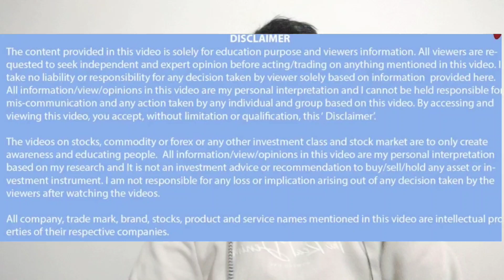सरसो,सोयाबीन और नरमा में गिरावट! धान पर बड़ी खबर!